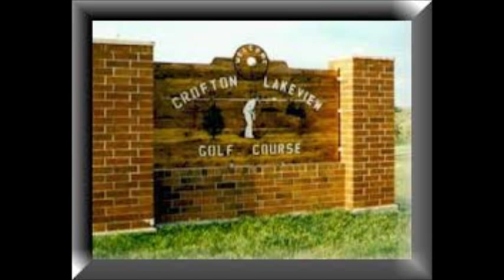Crofton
Crofton Nebraska